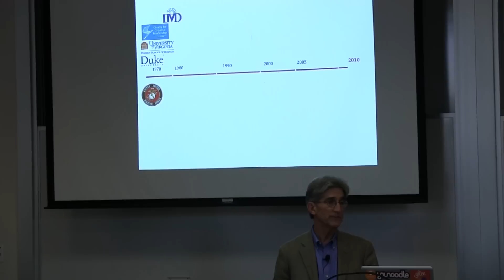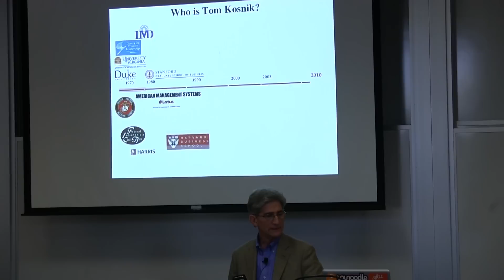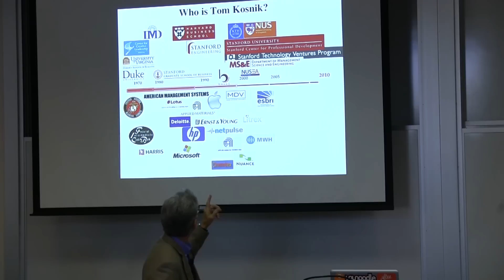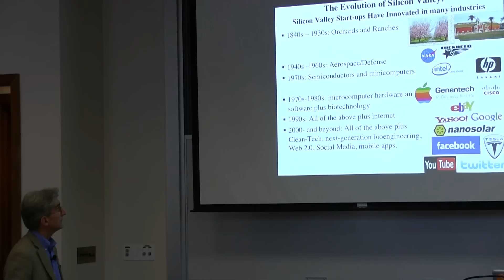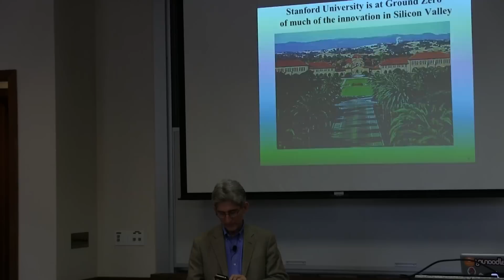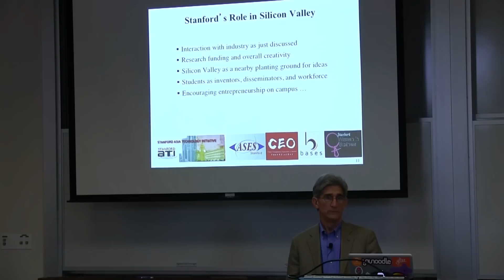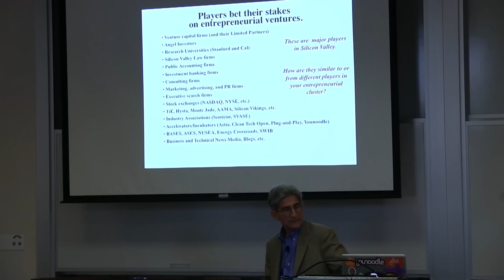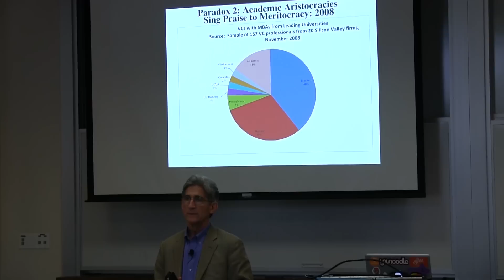Entrepreneurship Through the Lens of Venture Capital | Course Introduction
January 9, 2013 - Bill Coleman, Tom Kosnik, and David Hornik discuss their experiences working in Silicon Valley and share several lessons they have learned over the years.
MS&E 71: Entrepreneurship through the Lens of Venture Capital is a course which explores the process of being a successful startup. Through guest lectures and mentorship, students learn many lessons about how to deal with the problems they might encounter during the process of starting a new company in a place like Silicon Valley.